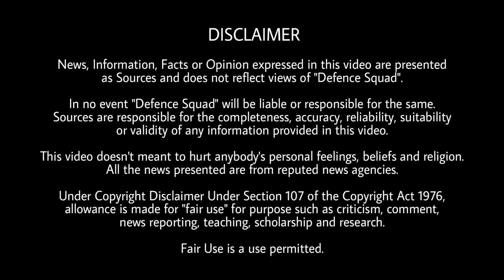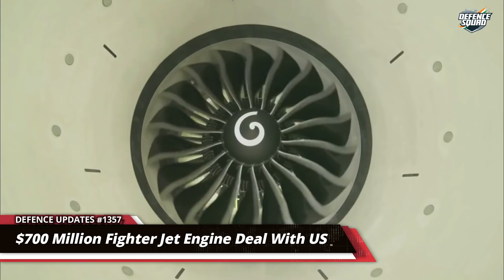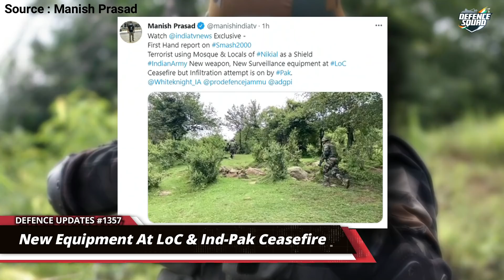Defence Updates #1357 - US Engine For Tejas, 2nd Rafale Squadron, Army New Weapon At LoC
1. BSF Personnel Open Fire At Flying Object Near Border In Jammu.
2. IAF’s Second Rafale Squadron To Get Operational By July 26.
3. $700 Million Fighter Jet Engine Deal With US Soon, Negotiations Almost Done.
4. Indian Army New Weapon, New Surveillance Equipment At LoC.
5. Afghanistan Says May Seek India’s Military Assistance If Taliban Talks Fail.